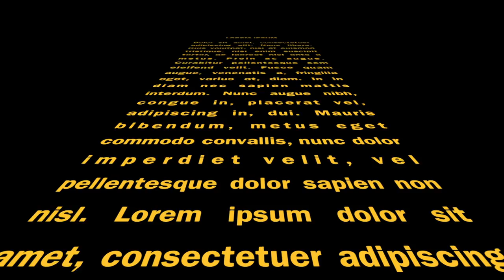The Loan full film coming soon BURUNDI Live in New York RICHMOND FILM STUDIO